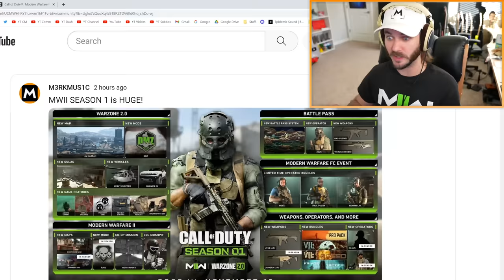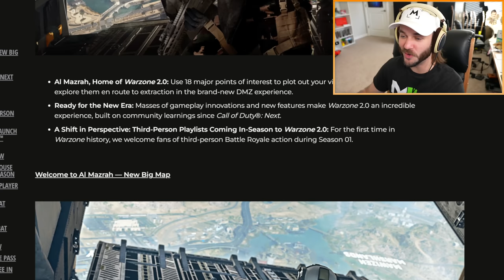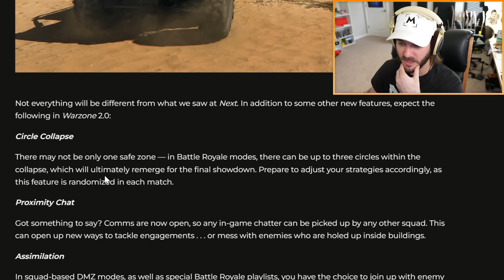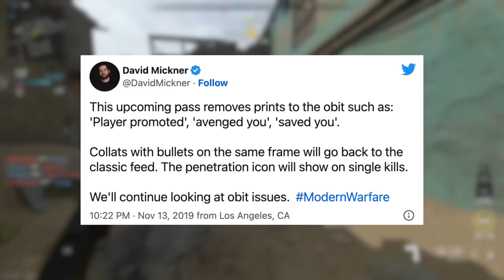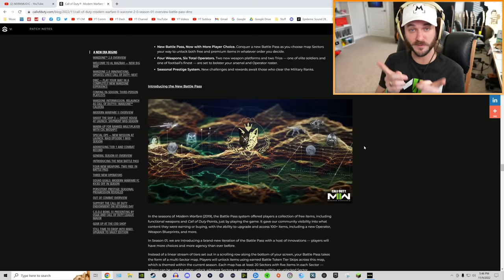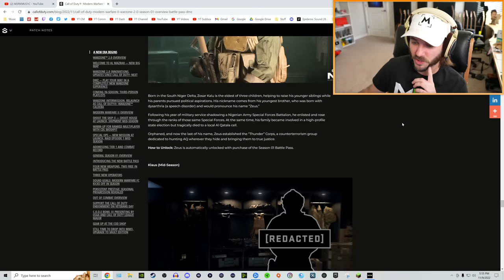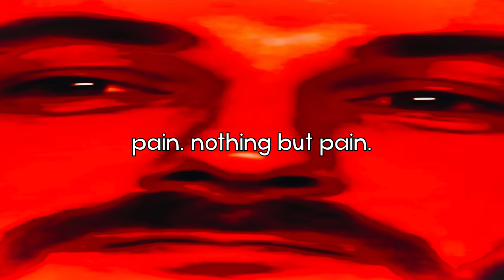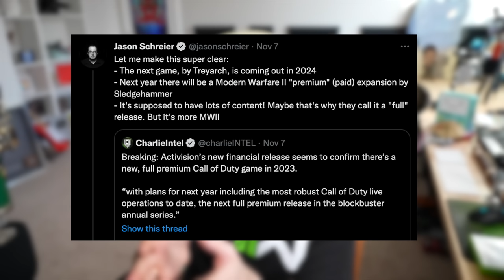WARZONE 2 GAMEPLAY is looking amazing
DESCRIPTION: Modern Warfare II Season 1 roadmap just got announced yesterday, and I wanted to go over all of the new DLC coming to MWII and also go in-depth about some of the new features coming to Warzone 2, DMZ and Raids in Modern Warfare II because this update is gonna be HUGE. Now that we have some Warzone 2 gameplay and DMZ gameplay, we got a better understanding of how things are going to play out, and I can’t wait for Season 1 to drop next week!

So, what do YOU think about Warzone 2, DMZ, Raids and MWII Season 1 so far? Do you think this is enough content, or nah? Leave a comment letting me know! ^-^

Erik - M3RKMUS1C